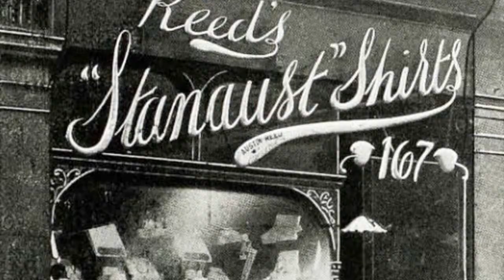Celebrating Over A Century Of Austin Reed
As a British icon for over 110 years, Austin Reed means quality, heritage and above all style. It's all in the service.